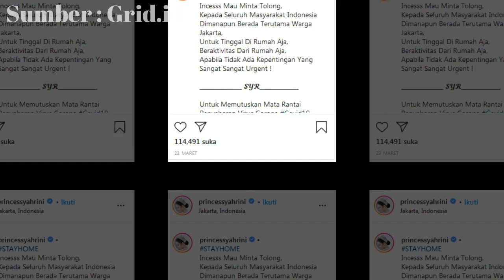Reino Barack Kagum dan Dibuat Klepek-klepek dengan Kebiasaan Syahrini di Dalam Kamar,, TERNYATA..?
Tak Percaya dengan yang Dilihat, Reino Barack Kagum dan Dibuat Klepek-klepek dengan Kebiasaan Syahrini di Dalam Kamar - Menjadi publik figur sudah tentu dirinya menjadi sorotan banyak orang.

Segala tingkah laku kehidupannya selalu menjadi pemberitaan. Syahrini dikenal sebagai sosok cantik yang tak bisa masak.